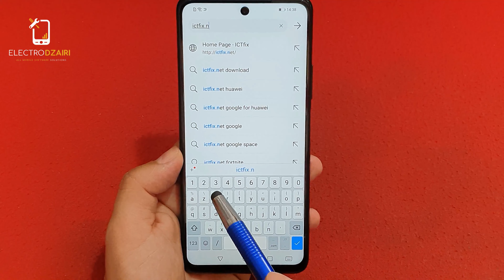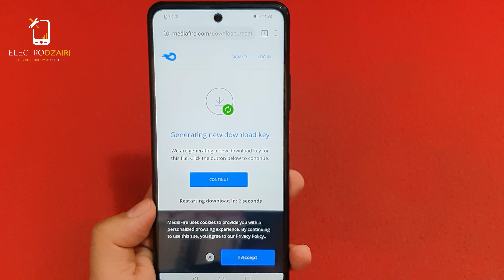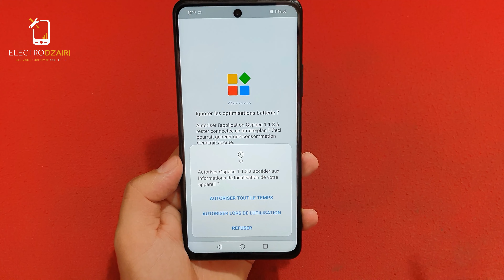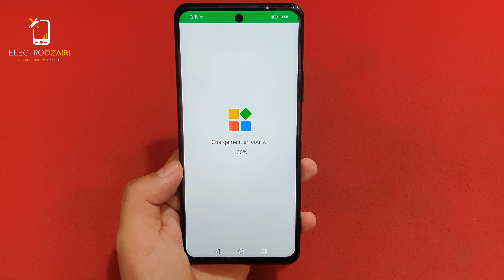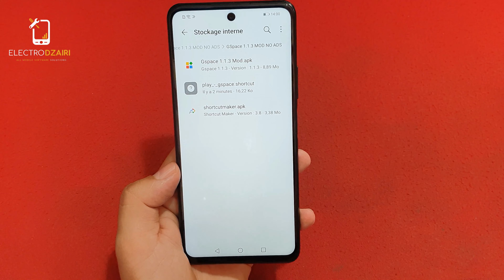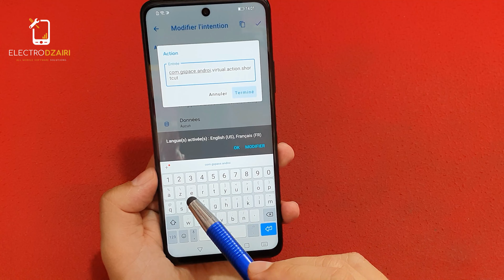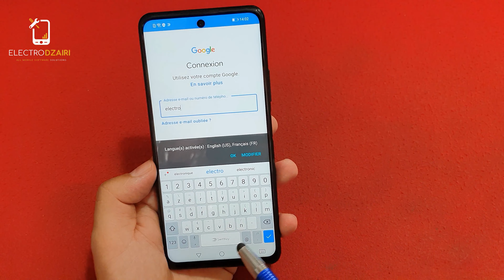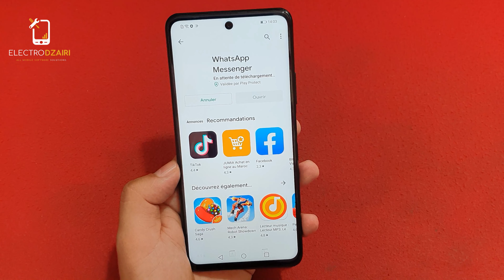HOW TO INSTALL GOOGLE PLAY STORE ON HUAWEI P50/P50 PRO , GSPACE NO ADS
GPACE v1.1.3 MOD Support Install Play Store Huawei

- Hello everyone, in today's video I would like to share with you how to install GOOGLE Play on Huawei P50 / P50 PRO , GSPACE NO ADS .